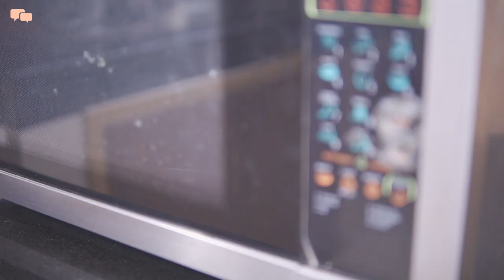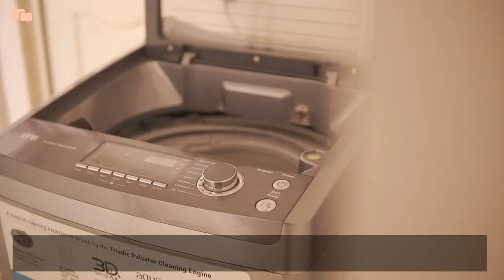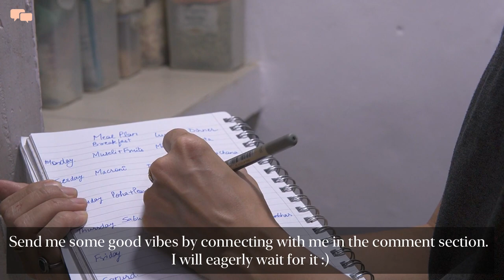Weekend Morning Reset Routine | Resetting My Weekends for Breezy Weekdays | Simple Summer Meal Ideas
Importance of Milk Teeth Care in Kids
Which toothpaste and toothbrush do we use to avoid cavities?

The toothpaste used:

Weekends remind us to reset for the week ahead and here is the way I try to organize my weekend mornings to get some “Me Time” later in the day.
I try to strike the right balance between house chores, family, and self to feel happy and satisfied.

Cheers,
Swati!

► FEW PRODUCTS SHOWN IN THE VIDEO:
Gas Stove
Dosa Tawa
2 Tier Kitchen Rack
Dusting Glove (Colour may vary)
Squeezy Wiper (Similar Option)
Citrus Juicer
Study Folding Table
Ocean Pop Up Jars
Snacks Jars
Museli Container

► MY FAVOURITE KITCHEN TOOLS:
Steel hammered Kadai
Steel Pressure Cooker
Cast Iron Kadai
Cast Iron Grill Pan
Cast Iron Pan Skillet Pan
Curd Maker
Hand Press Juicer
Electric Kettel

►FAVOURITE KITCHEN ORGANIZERS
Ikea SUNNERSTA Rail
S Hooks
Wooden Lazy Susan
Metal Fruit Rack
Metal 2 Tier Rack
Clips with Hooks

► MY FAVOURITE IKEA Products:
SUNNERSTA Rail
SUNNERSTA Containers
SUNNERSTA Trolley
SMACKER Drawer Insert
BURHULT Wall Shelves
VESKEN Shelf Unit
VARIERA Storage Baskets
SNUDDA Lazy Susan: Currently Unavailable (Similar on Amazon
Ikea Frames
Ikea Plant Pots
IKEA Suction Holders

►FAVOURITE HOME ORGANIZERS
Drill Machine

► MUSIC
Youtube Library

► FILMED & EDITED
By Swati